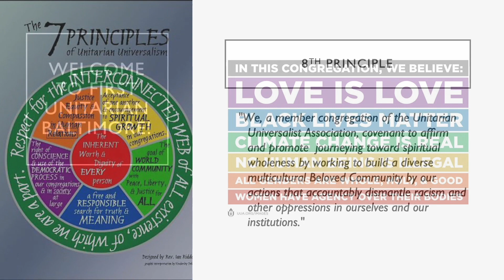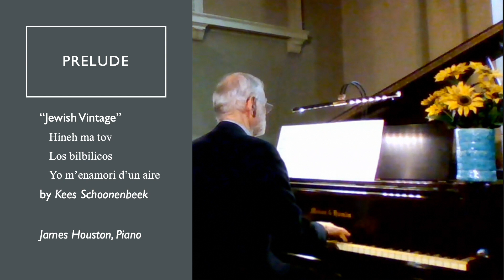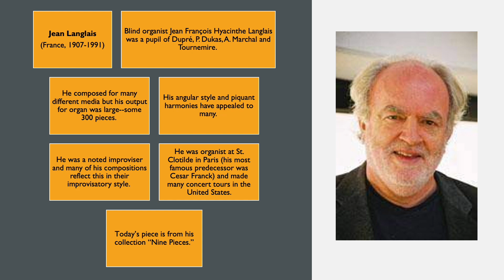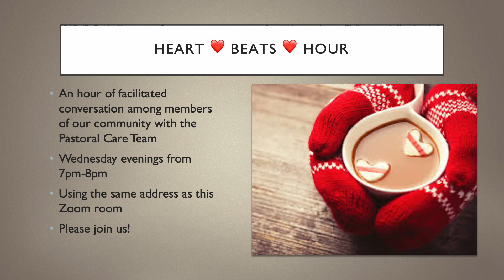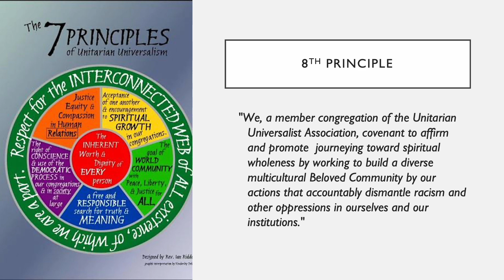April 10 Prelude: “Jewish Vintage" Hineh ma tov; Los bilbilicos; Yo m’enamori d’un aire